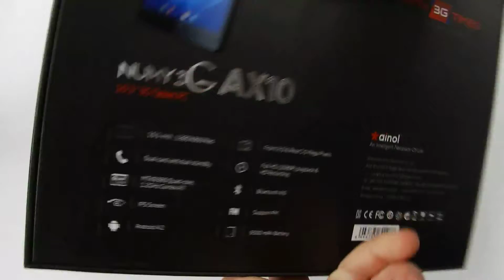Планшет Ainol NUMY AX10 3G | unboxing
Планшет Ainol NUMY AX10 3G | распаковка